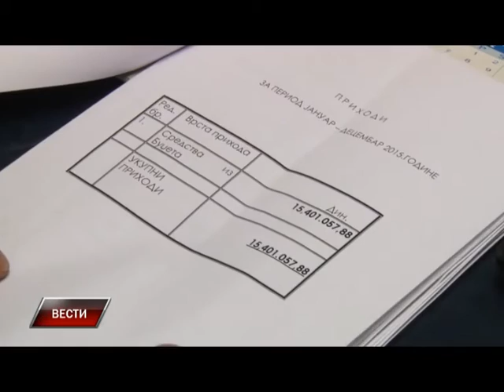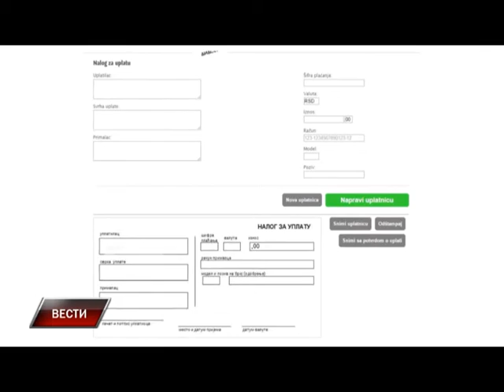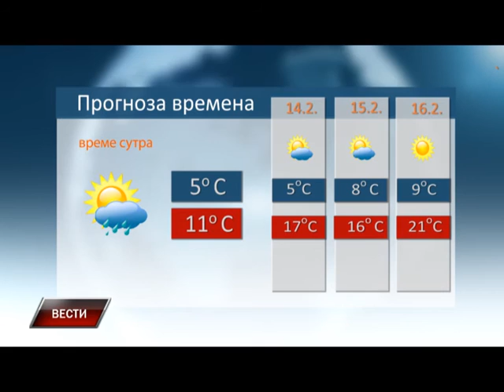Vesti 12 2 2016